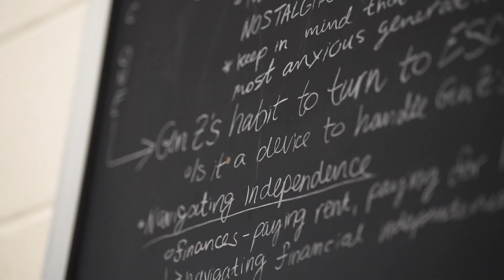Why We Need To Talk - TUTV Promo